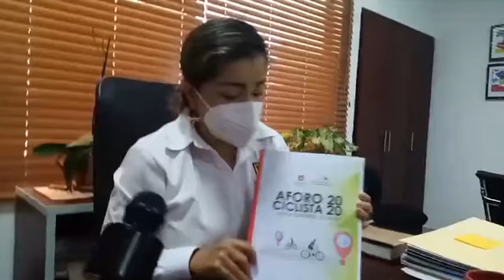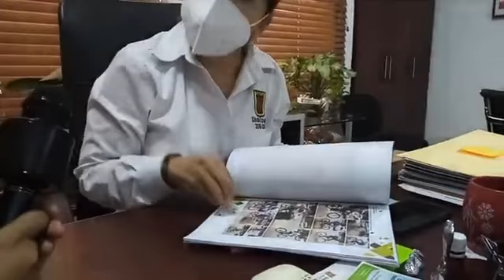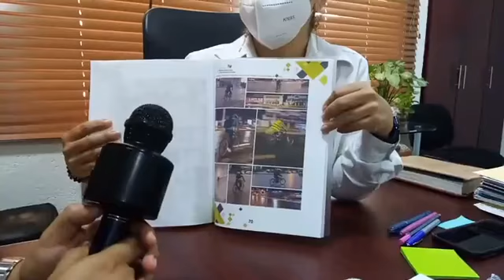--Sindicatura--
La sindica municipal de Tuxtla Gutiérrez, la maestra Karla Burguete Torrestiana, nos explica los movimientos y resultados de estos meses.